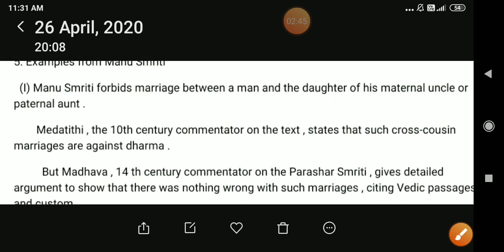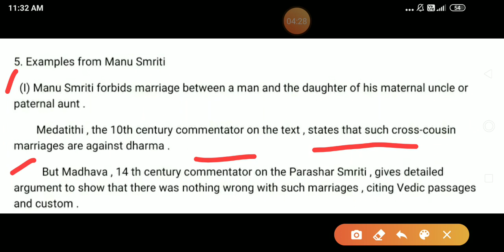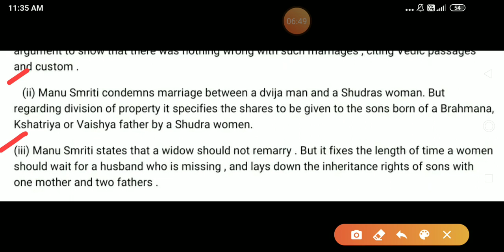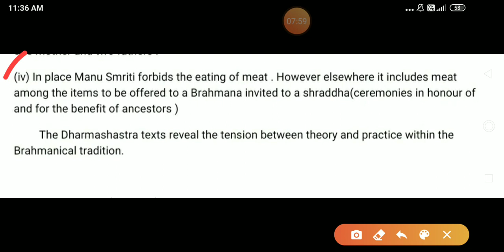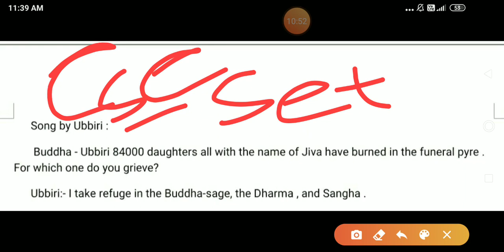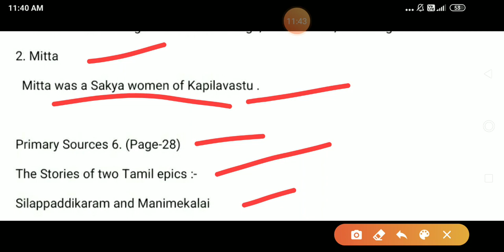P.S. 4&5| Manu Smriti & Buddhist nuns Ubbiri &Mitta |Upinder Singh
In this video you will aware about the difference between theory and practice of Dharmashastra .
 Manu Smriti condemned cross-cousin marriage but it was supported by Madhava

 Meat eating was prohibited on one section of Manu Smriti but it contradict .

 And Buddhist Nu n Ubbiri and Mitta.